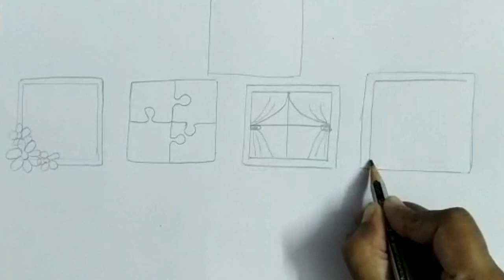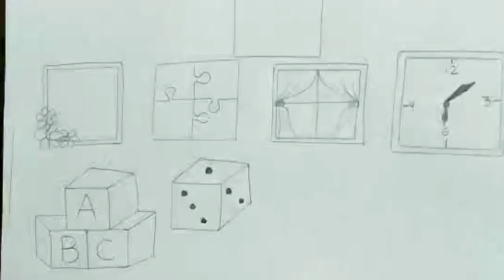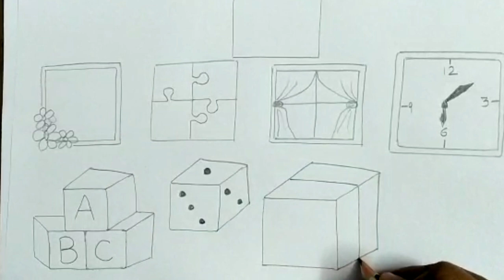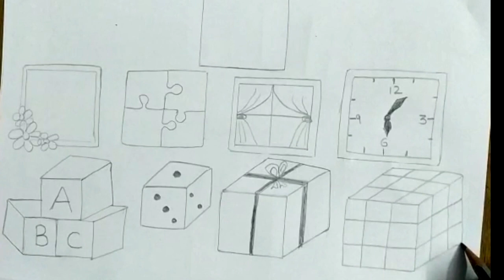Pictures Made Out By Square Shapes Drawing Class Day 4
Hi Guys,

Keep supporting 🙏🙏

Thanks 😊